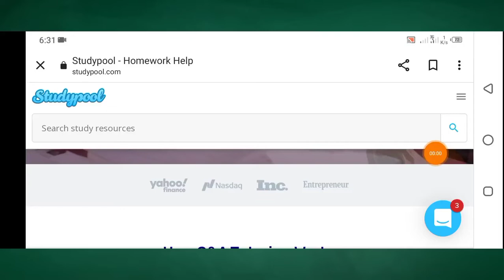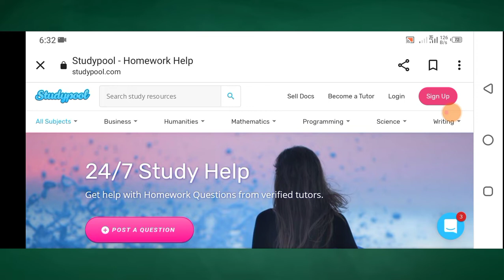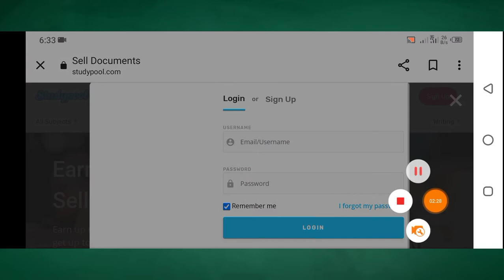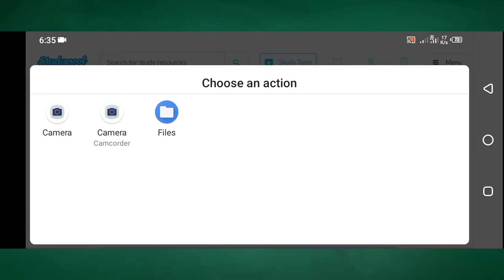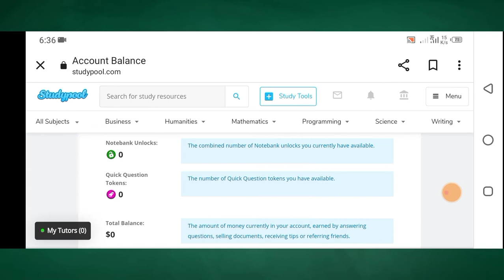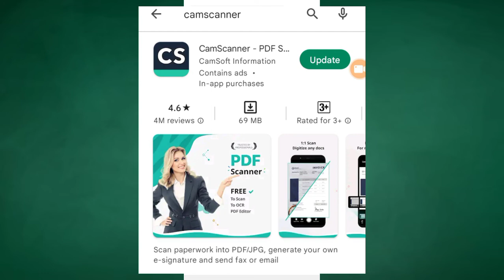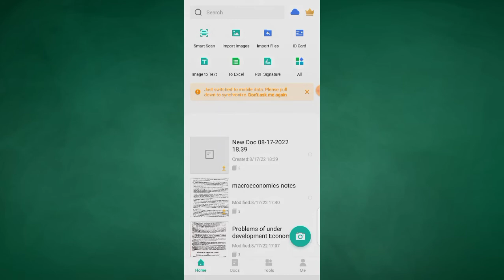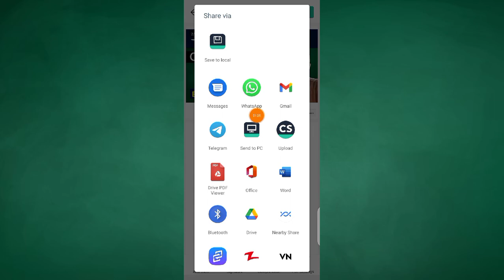Studypool Earn Money online upto $5K by selling old Notes & Documents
Video Topics:-
studypool
studypool earn money
Studypool sell documents
Studypool payment proof
studypool tutor
studypool real or fake
Studypool review
studypool sell documents review
studypool account creation
studypool
studypool earning
how to register on studypool
become a tutor on studypool
how to register as a tutor on studypool
Studypool tutor earning
studypool tutor earning proof
Earn money online
earn money
Earn from home
make money
Online tutor job
online job for students
online job for boys
work from home
Studypool par kaam kaise karain
studypool par kaise parhain
Earning app
earning websites
Kucoin Website Sing up & Get upto $500 Now 👇
Kucoin Referal Code:-  rB67AP6

🔴Join My Binance Team & Get upto $500 Now 👇
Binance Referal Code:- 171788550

Gate.io Referal Code: 8681544